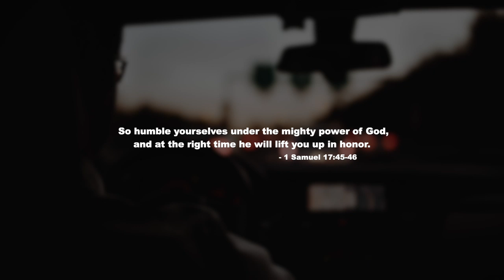Jeremiah Paltan - Time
AO1's Jeremiah Paltan is back with a new single titled "Time".